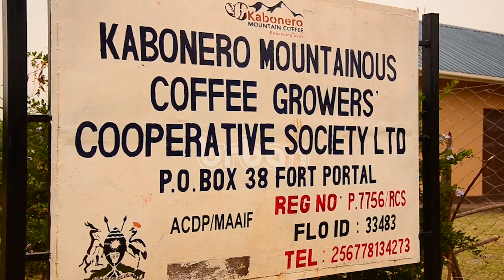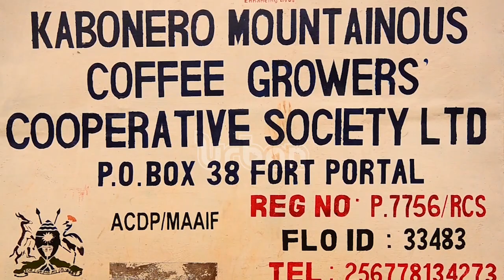Government plans to revive co operative bank